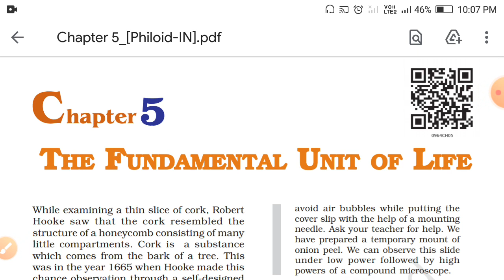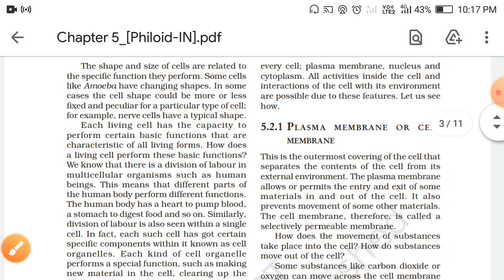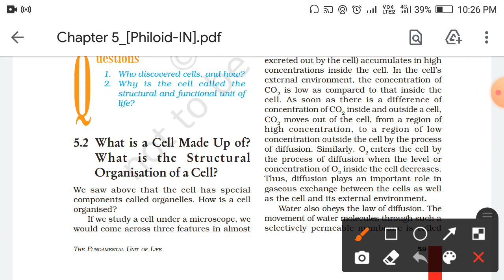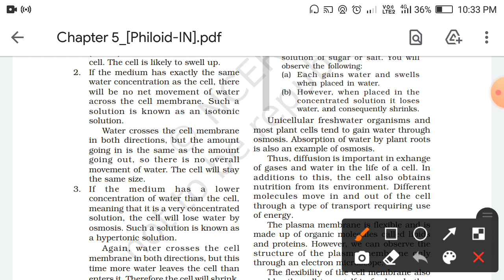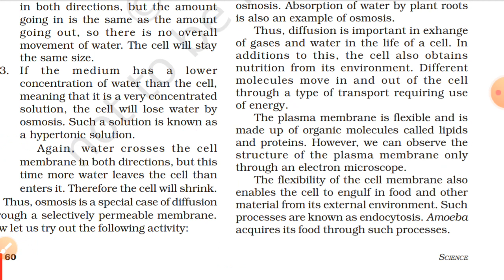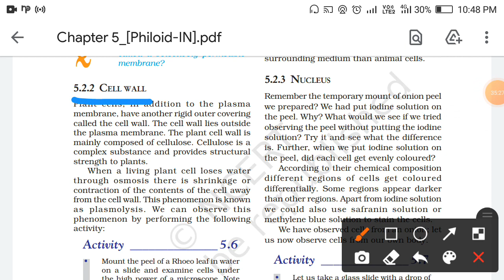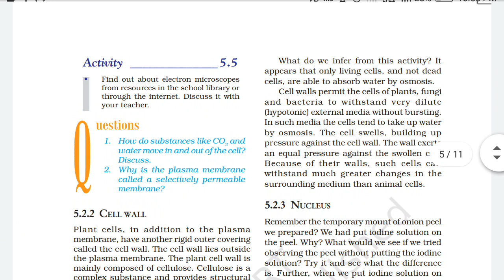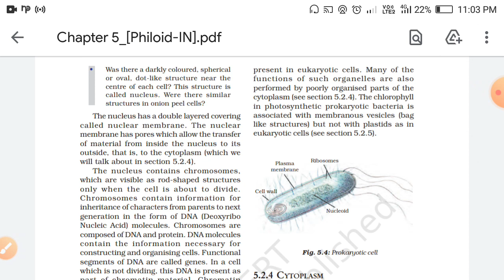Chapter 5 NCERT || Fundamental unit of life || part 2 || Plasma membrane || Diffusion/Nucleus// cell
Chapter 5 || Fundamental unit of life || part 2 || Plasma membrane || Cell Wall || Diffusion/Nucleus

class nine science
cell biology
biology
plasma membrane
osmosis
diffusion
nucleus
cell organelles
cell basic unit of life
cell theory
NCERT class
cbse board